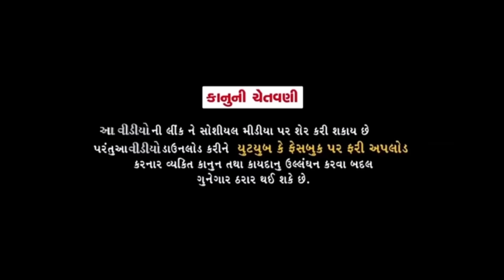દિવાળીની ડબલ ધમાલ//Gujarati Comedy Videos//કોમેડી વીડીયો SB HINDUSTANI